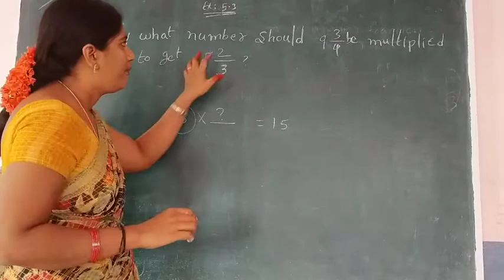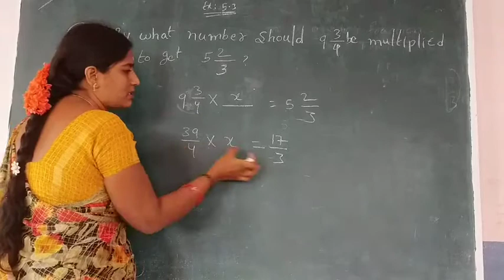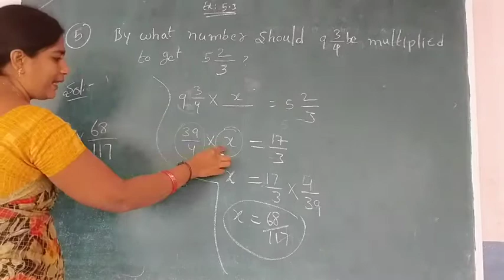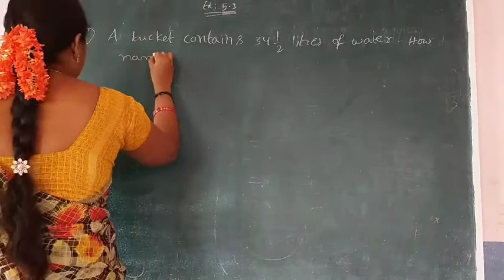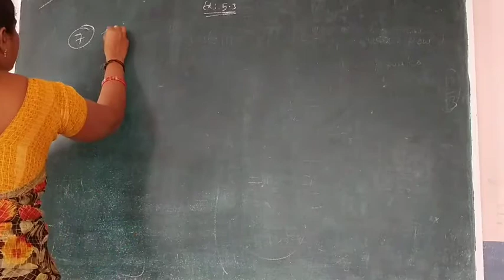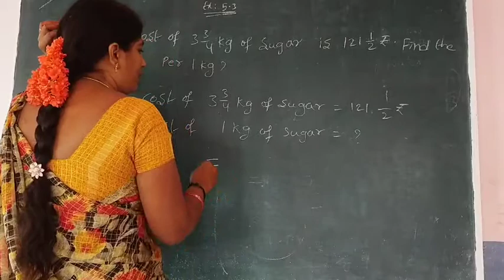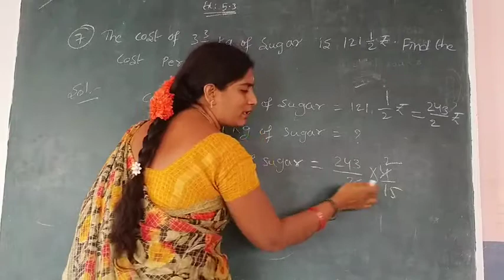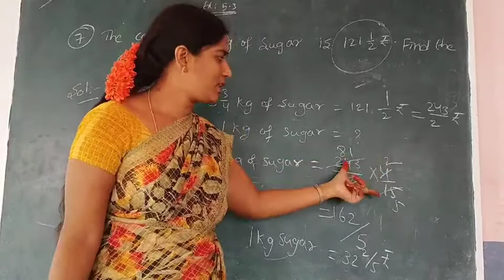6th maths 31/12/2020